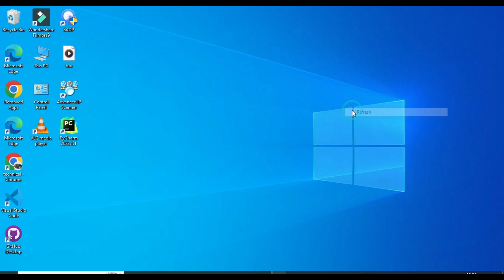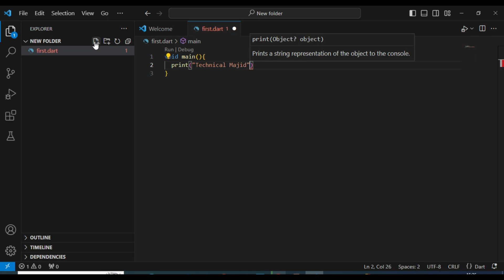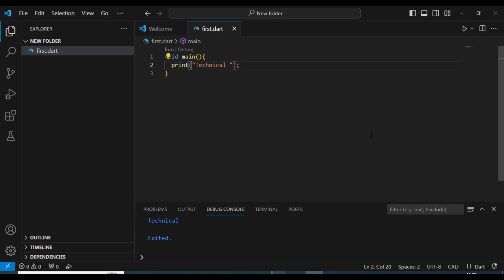Dart program run in vs code | How do I run a Dart code in VS Code | dart tutorial | Part 11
vdo topic:-
How do I run a Dart code in VS Code?
How do you run a Dart code?
How do I run a Flutter project in VS Code?
Dart program run in vs code visual studio
Dart program run in vs code github
Dart program run in vs code example
how to run dart program in terminal
dart sdk
how to create dart project in vs code
dart run command
how to run dart file in android studio